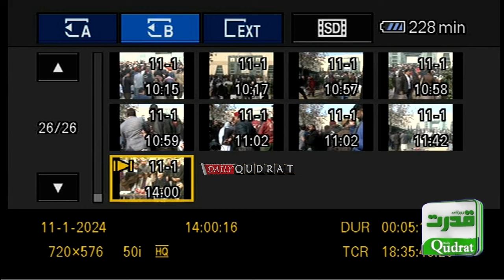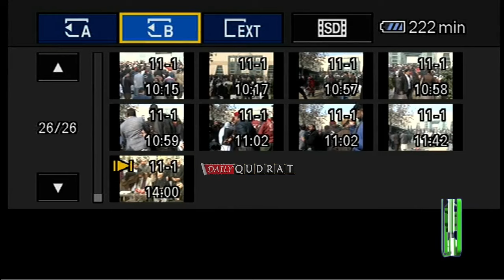Peshawar High Court' PMLN leader Captain Safdar Awan's conversation with the media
پشاور ہائیکورٹ ‘ رہنما پی ایم ایل این کیپٹن صفدر اعوان کی میڈیا سے گفتگو